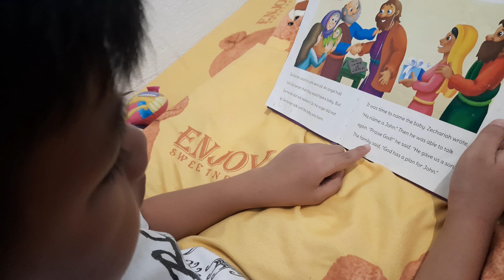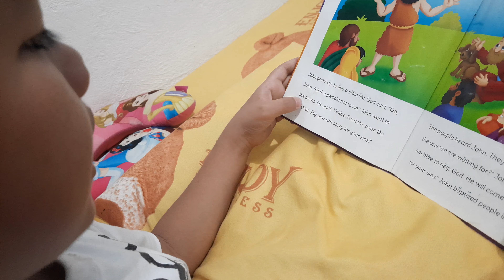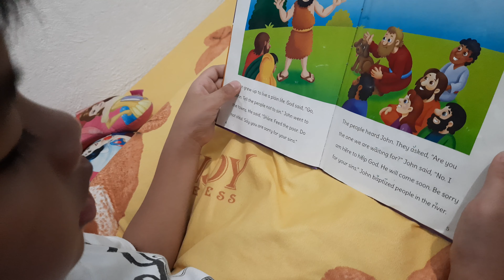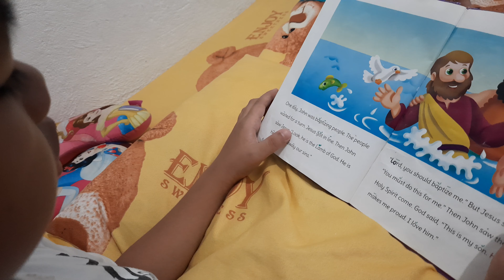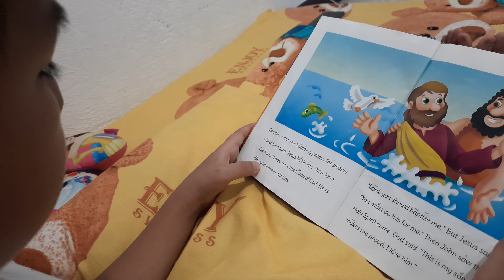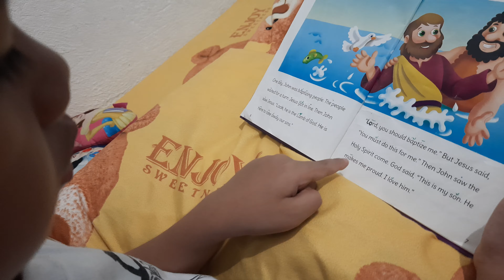Zurich's Practice Reading (John The Baptist)